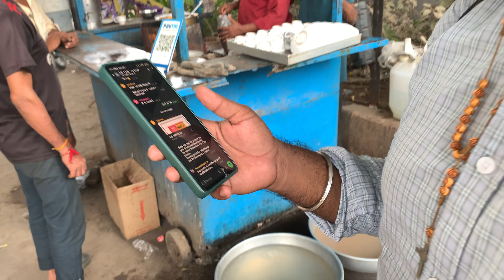COLLEGE VALO NE CHUTI DE DI 😨 - JI PANDEY JI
Hello Guyz - My Name Is Rishabh Pandey

In this vlogs me or my friend to go to Parul University College, I boarded the morning train .

Then Someone a sent message to our college's unofficial WhatsApp group that all lectures will be cancel today.

 so what happened after that in the vlog I told you step by step

Copyright:-  Please do not use any photos or content without permission.